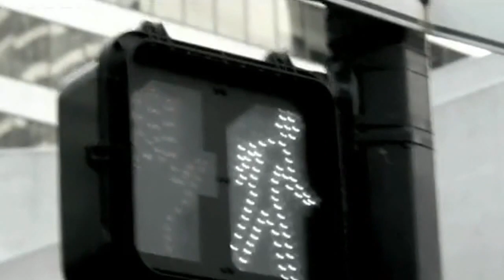Oliver Deutschmann - New World Order (original mix)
Artist: Oliver Deutschmann
Album: Out Of The Dark
Label: Vidab
Year: 2013

Releaseinfo: Berlin based DJ, producer and label owner Oliver Deutschmann announces his debut album. 'Out of the Dark', will be released on vidab records in March, 2013. Oliver runs vidab with label partner Stephan Hill, together curating an impressive catalogue of quality, raw and analog-infused house and techno. He also created the Falkplatz label as a further outlet for his energetic A&R tendencies. Firmly established in the underground, Deutschmann has stood behind his unique brand of 4/4 beats for more than a decade; a permanent fixture at Panorama Bar for over 4 years with his dubby, pushing house vibes, old school drums, intense peaks and driving modern dramatics. Developing a strong signature sound, Oliver translates real emotion and atmosphere into his productions, with bold, crisp and powerful drums, resonant, textural synthlines and a stylish talent for keeping things locked down to hypnotising effect. Each element coming to life through his analog recording chain, the results we find on ' Dark' are Deutschmann's most precise, powerful and honest yet. From the bold intro of 'Fever', with its soaring 80s synth vibes, a string of incredibly crisp tracks unfolds, reaching early heights with the futuristic story telling of 'New World Order', then swooping into the depths with the melancholic 'Sadness Descends'. The first single to be released from the album will be three remixes. This pre-release single will be packaged with reworks from fellow vidab conspirators Tomas Svensson, Hiver and Stephan Hill. One of his first releases on vidab, 'Siem Reap' receives a new treatment for 2013 and comes on as strong as ever, an exercise in reduction in the classic Detroit-meets-Berlin tradition. While 'L.O.V.E' employs a similar heads-down approach, yet at a slower pace, creating one of the most heated club moments on the album. Binding it all together is Oliver's distinctive use of building synth lines, each carefully tuned synth melody filtering, overlapping and shimmering through the lovingly produced tracks. 'Die Tiefe' is a perfect example of this then, or the surging epitaph of 'They Bleed Glitter', with its tearily beautiful and simple wash of synth melodies. 'Out of the Dark' is Oliver's personal response to the world around him. Indeed, its a tough world sometimes, and just like the music within, we're often reminded it can be a beautiful, and inspiring one too. Oliver Deutschmann kicks things off with the official release party at Panorama Bar on February 24th 2013 - the album tour will then run throughout the summer. Tracklist: 1. Fever 2. Junglo 3. New World Order 4. Sadness Descends 5. Siem Reap 2013 6. Die Tiefe 7. Space Desert 8. Darkness Falls 9. L.O.V.E. 10. They bleed glitter